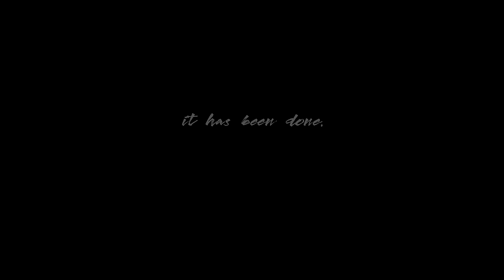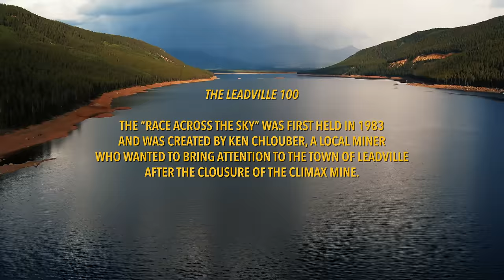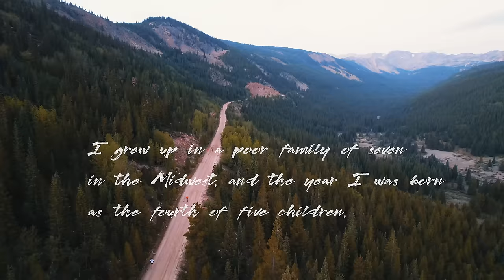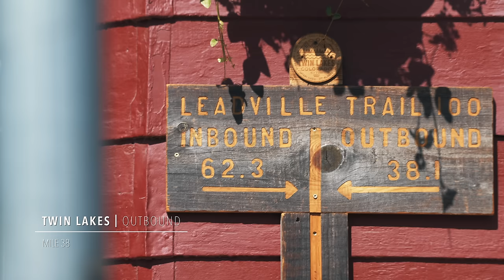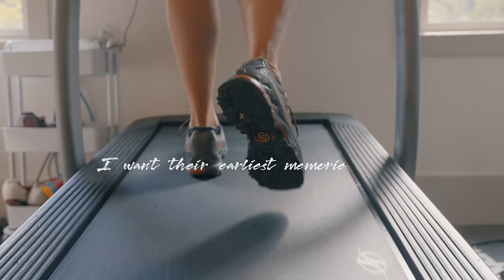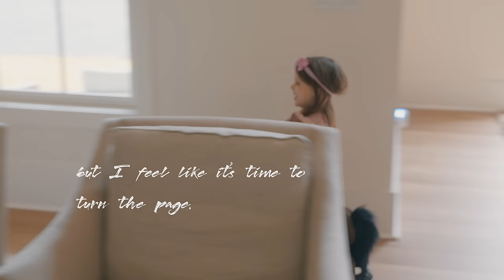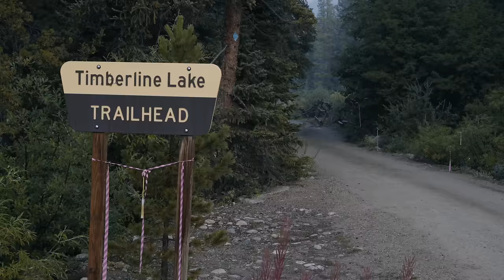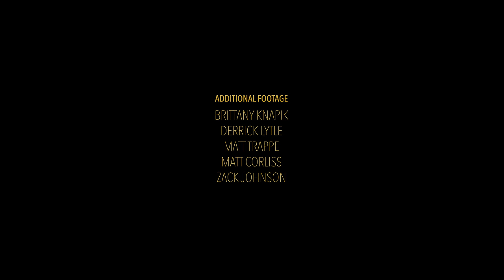Like a Lead Balloon: 30 Hours at the Leadville 100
Embark on an inspiring journey with Jeff Beecham, a husband and father of three, as he defies the odds to run the Leadville 100.

Winner of an essay contest, Jeff, an every day athlete, shares his remarkable story of perseverance, balancing family life, overcoming a troubled childhood and profound loss.

Join him on this emotional quest to conquer 100 miles while battling the relentless 30-hour cutoff. Experience the highs, lows, and unwavering determination in this extraordinary tale of resilience and endurance.

Video by @BillyYang